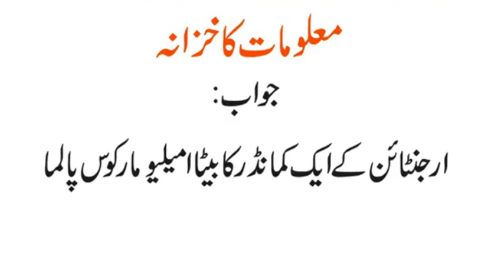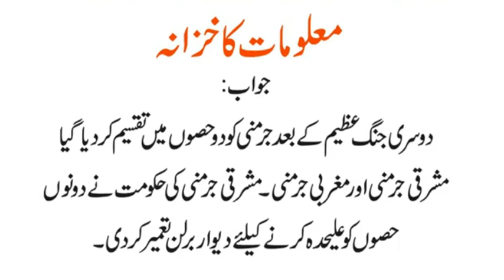Motion ka Jazira Kis Mulak Ko Kehte Hai | Deewar-e-Barlan Kion Banai Gai | Urdu & Hindi Riddles